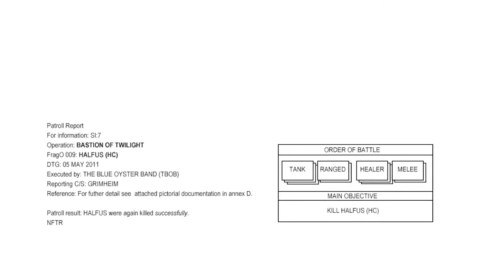The Blue Oyster Band - Bastion of Twilight - Halfus Wyrmbreaker - 10-man Heroic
Raid setup:
3 Tank
2 Melee
2 Ranged
3 Healers

Rollan loves trannies.